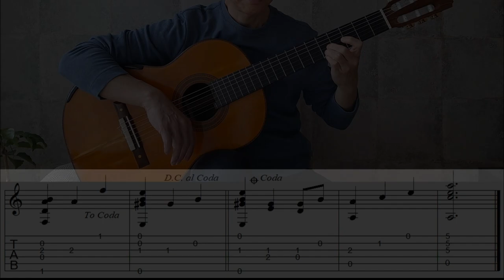Chopin - Theme From Ballade No. 1 | Fingerstyle Guitar | TAB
The Ballade No. 1, Op. 23 is a ballade for solo piano by Frédéric Chopin. Completed in 1835. I played the opening theme of this piano piece on the guitar.